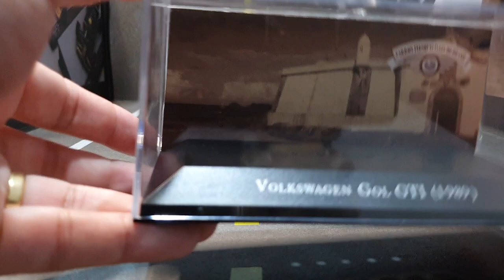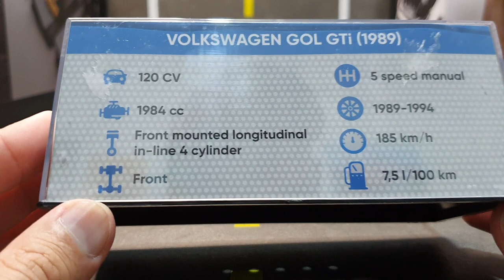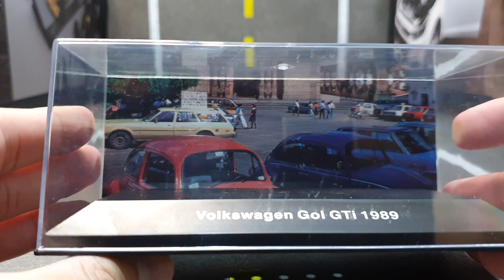Comparativo de Gols GTI (Miniaturas de escala 1/43)